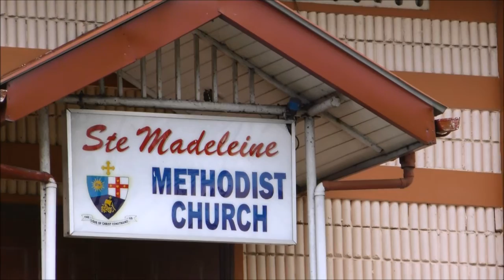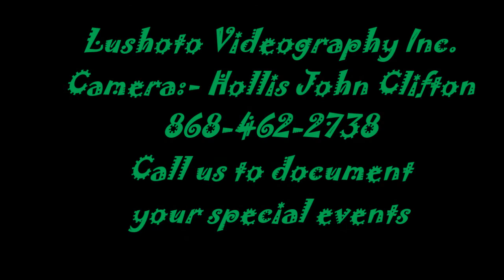Methodist Church Ste Madeline Sports & Family Day March 28, 2016